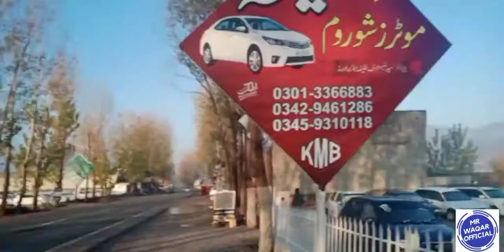Trip To Sawat Kalam || Tour Vlogs Part 1 || Mrwaqarofficial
Hope You Have Enjoyed The Same Way As We Did 😂 Share Like